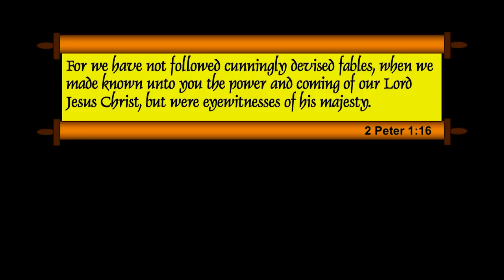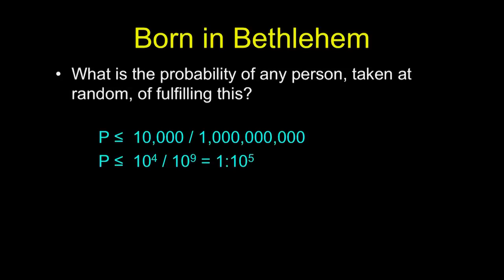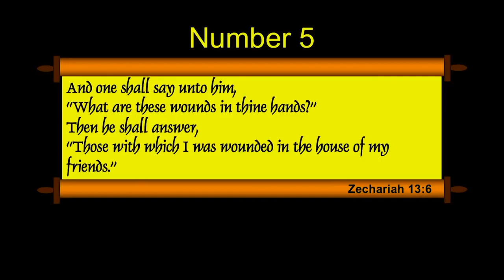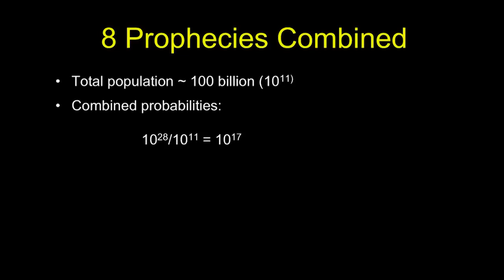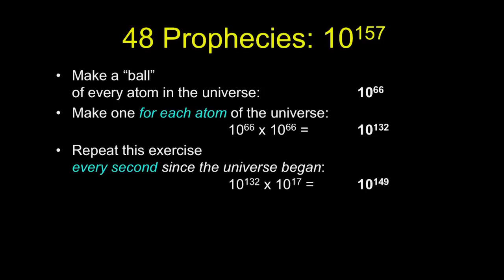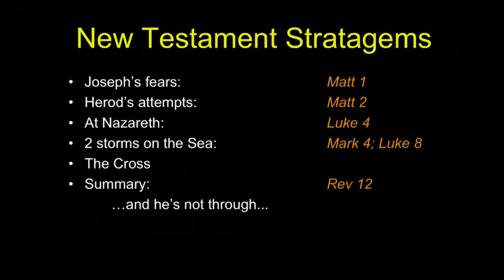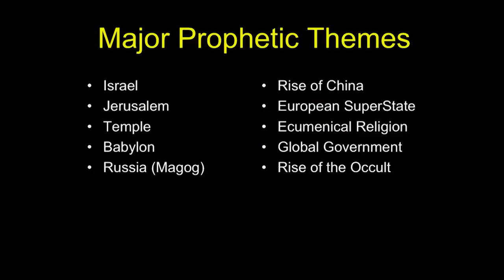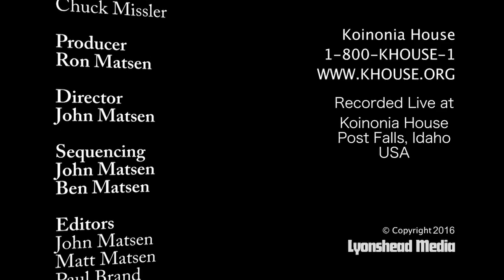Learn the Bible in 24 Hours Hour 13 Small Groups Chuck Missler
Chuck Missler